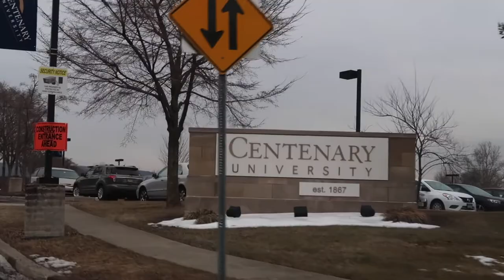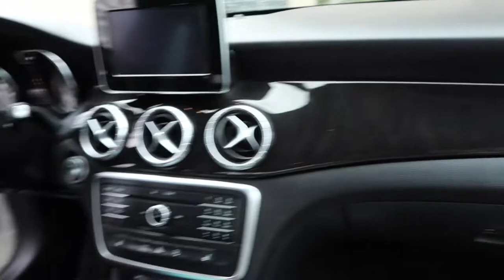Morristown Trip/ Weekend in My Life!